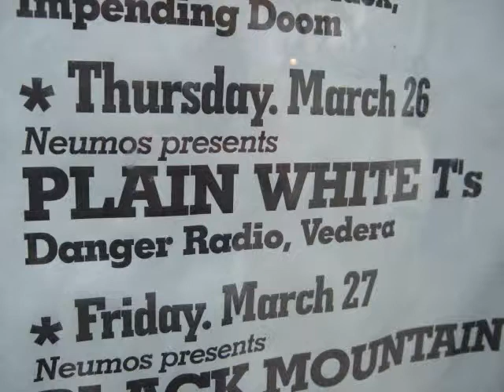Plain White T's + Danger Radio + Vedera Concert 03/26/09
This was the concert that my best friend and I went to!
It was soooo amazing!
All photos and videos taken by myself and my best friend.
Songs:
"A World Apart" By Vedera
"Alive For The First Time" by Danger Radio